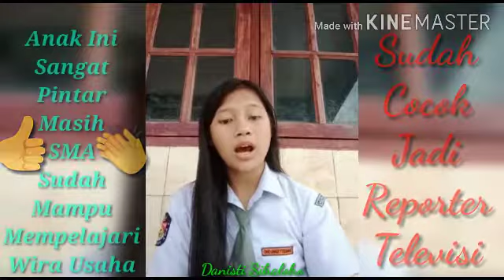Latihan Membaca Kewirausahaan@AnakDangdoet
Seorang Anak SMA Bernama Danisti Sihaloho Yang Mampu Membaca Kayak Reporter.Anak Ini Sangat Pintar Dan Bijak,Anak Ini Membahas Tentang Kewira Usahaan Yang Secara Lisan Dia Tidak Terlihat Macet Macet Membaca.Kita Tahu Kalau Seorang Wira Usaha Harus Mampu Melayani Nasabah Dengan Ramah Tamah Dan Mampu Mengajak Nasabah Untuk Saling Menghormati Dan Sopan Dalam Pelayanan@AnakDangdoet